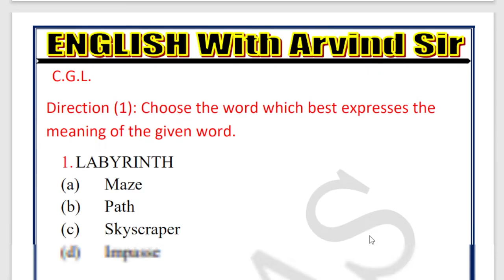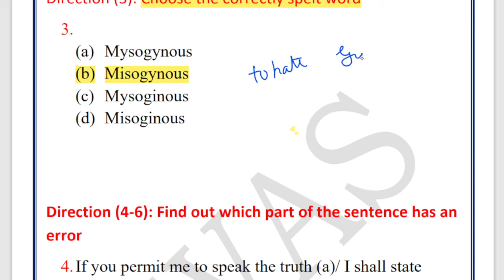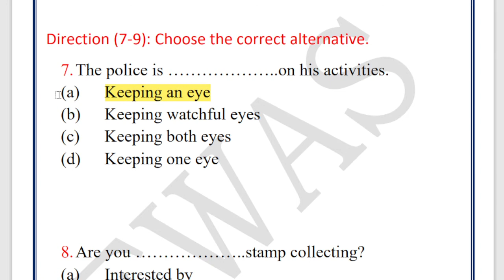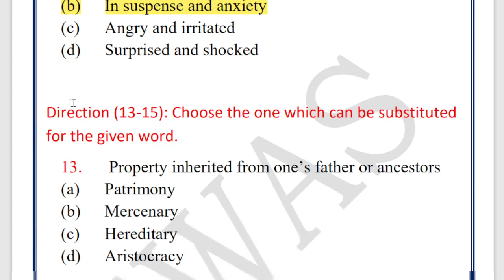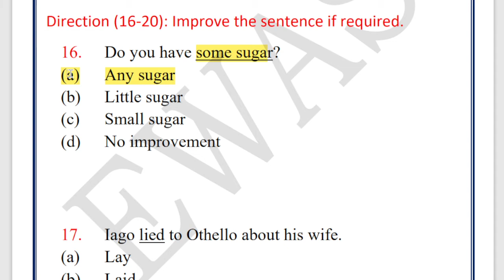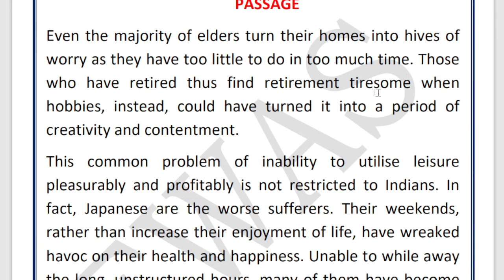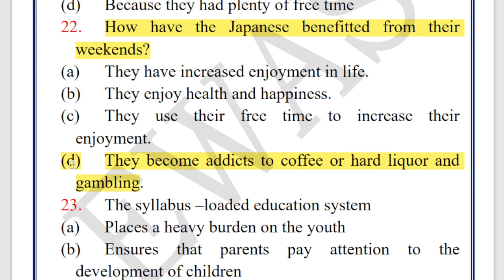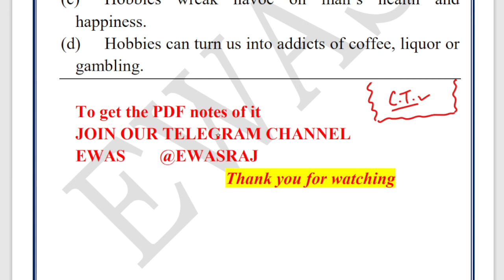SSC CGL 2022 English Language Mock Test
Tags__________________________________
TGT_​​​ENGLISH